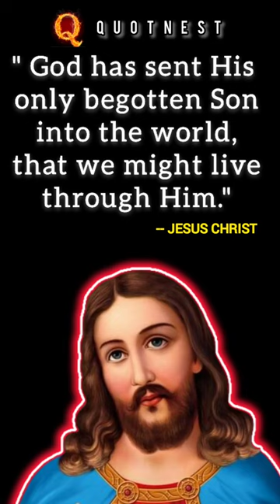Jesus Save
Although born in Bethlehem, according to Matthew and Luke, Jesus was a Galilean from Nazareth, a village near Sepphoris, one of the two major cities of Galilee (Tiberias was the other). He was born to Joseph and Mary sometime between 6 bce and shortly before the death of Herod the Great (Matthew 2; Luke 1:5) in 4 bce.

@Quotnest    @godhelpsofficial   God Message For YOU!

 THANKYOU